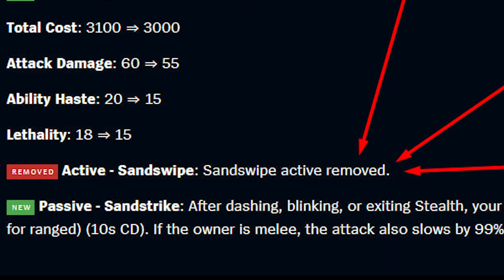AD Sion.exe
Another fun video for you guys!! :D